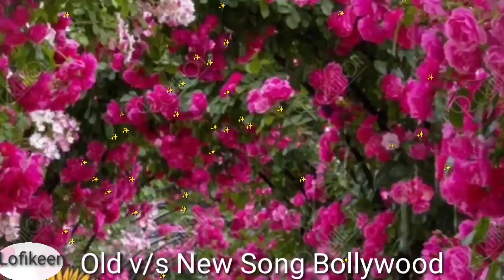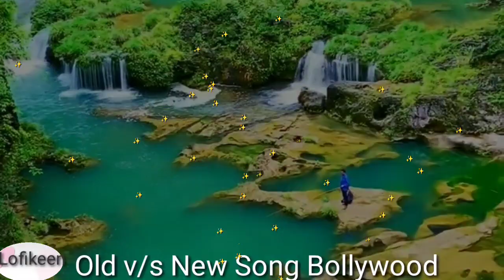Old v/s New Non Stop 2Hours Love & Romantic Mashup Lofi Songs Slowed-Reverb Beats